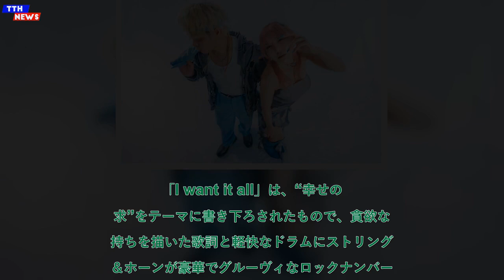TTH- Cö shu Nie、アルバム『7 Deadly Guilt』から「I want it all」のリリックビデオを公開